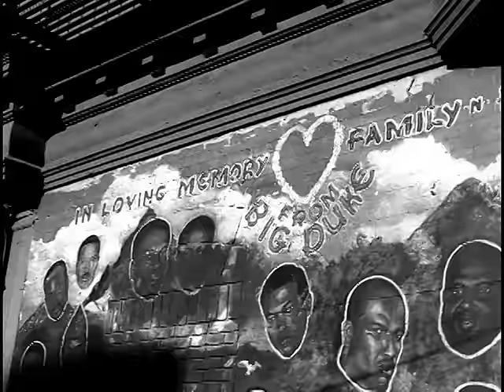Floetry - SupaStar ft. Common